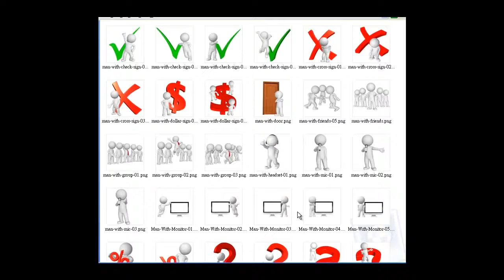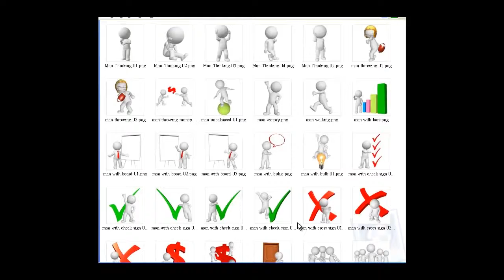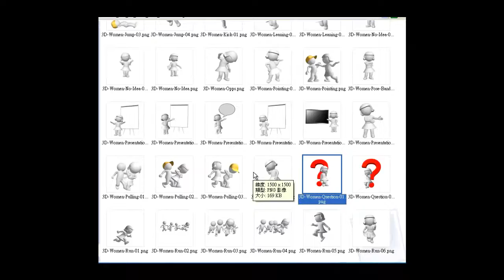3D立體人物圖（含轉售權）解決你網路行銷圖庫的問題 (mdNtIlgdguM)